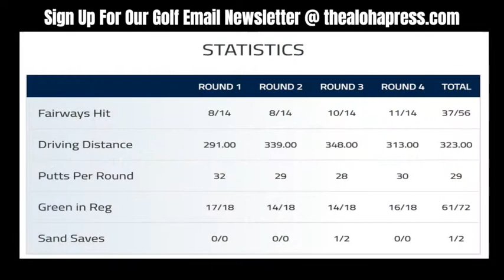Drive Chip & Putt Reactions, and ANA Inspiration Reactions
Jeff and JC disagree on the Drive Chip and Putt Challenge but also highlight all things ANA Inspiration.  Talking Long Drives, Chugging Champagne, and Jumping into Ponds...